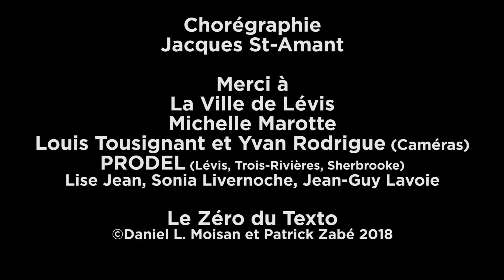Le Zéro du Texto Patrick Zabé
Vidéoclip présentant la chorégraphie de Jacques St-Amant de PRODEL, avec des troupes de Lévis, Trois-Rivières et Sherbrooke.
Le Zéro du Texto, em vente en copie physique sur le et aux boutiques Hangar 29 et Studio Mode. 50 cents sont versés à Parkinson Québec pour chaque CD vendu.
Disponible en version numérique sur Itunes, CD Baby, Google Play etc...